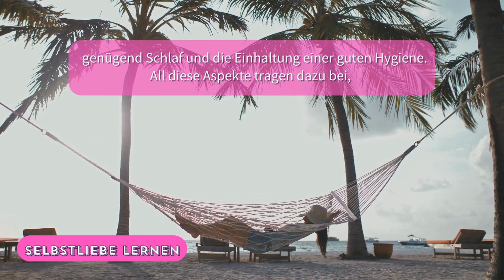Selbstliebe lernen1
Selbstliebe lernen - mangelnde Selbstliebe ist die Basis für viele psychische Störungen und schädliche Verhaltensweisen. Umso wichtiger, dass wir endlich lernen uns selbst anzunehmen und zu lieben. Wie das funktioniert, das erklärt die Heilpraktikerin für Psychotherapie und erfahrene Hypnosetherapeutin Eva Stuhr in dieser umfangreichen Videoserie.